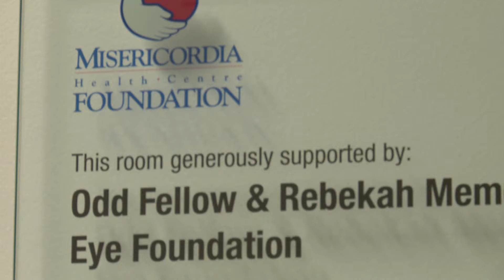MISRECORDIA 30 Spot FINAL YouTube